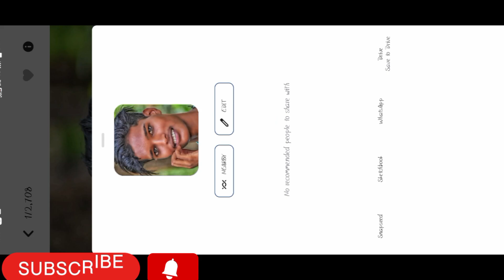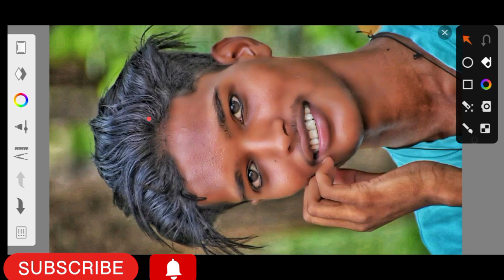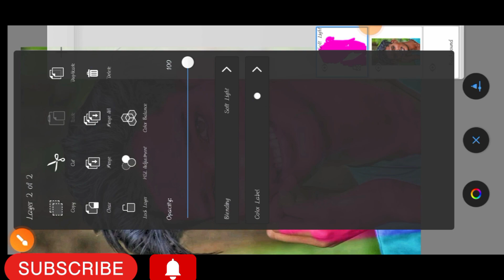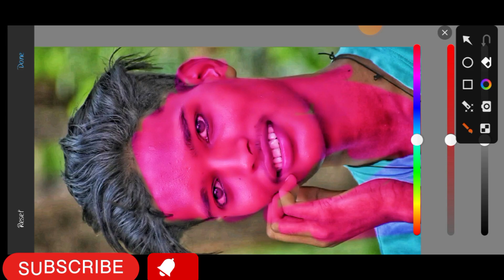HDR autodesk sketchbook Face smooth video painting face whiting simple trick video PicsArt editing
Lightroom black &white editing tutorial/black tone editing tutorial/Lightroom mobile photo editing
Lightroom में ब्लैक tone editing कैसे करे। editing करना सीखें। अगर आप मेरे channel par नए है। please please please
editing se related आप को हर प्रकार की वीडियो इस चैनल पर मिलेगा।
फेस को गोरा कैसे करे autodesk sketchbook के अंदर। फेस को गोरा करना सीखे बिलकुल आसन तरीको से
फेस को smooth kaise kare
आपको मेरे channel पर editing से रिलेटेड सारी video मिलेंगी
फेस smooth app link
playstore search on autodesk sektchbook 👇👇👇👇👇